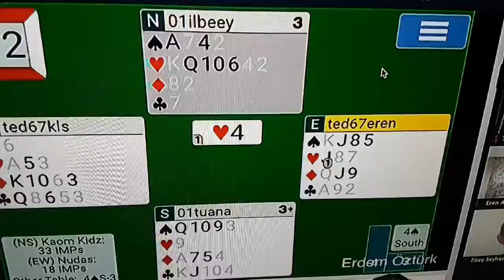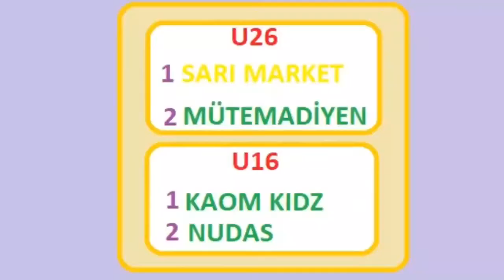2020 TBF Online Genç Takımlar Şampiyonasından